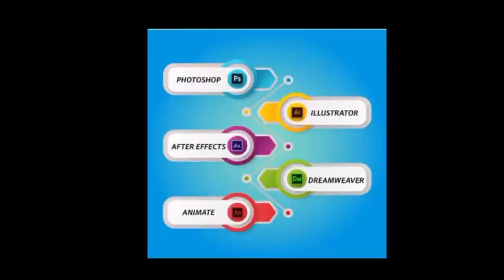नशे में धुत्त ड्राइवर तेज रफ़्तार ट्रक को में 2-3 किमी तक घसीटते ले गया कार